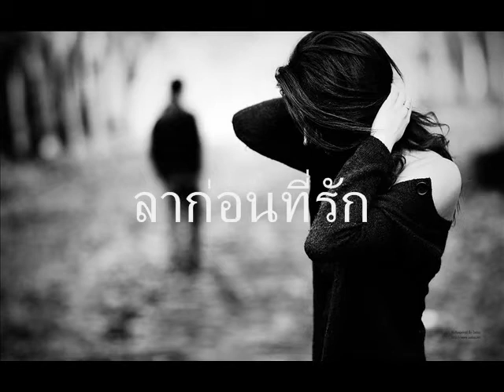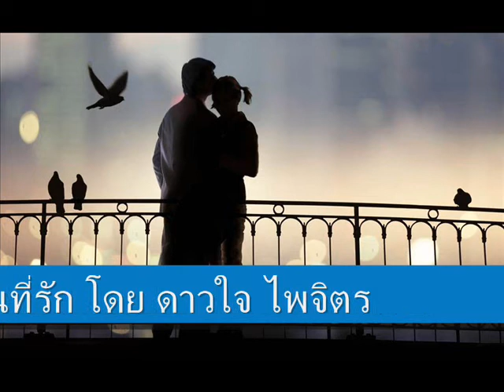ลาก่อนที่รัก ขับร้องโดย ดาวใจ ไพจิตร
ลาก่อนที่รัก ทำนองสากลจากเพลง Goodbye My Love มีคำร้องขึ้นต้นว่า สวัสดีที่รักจำใจเอ่ยลาอย่าอาวรณ์ สวัสดีที่รักขอลาก่อนอย่าด่วนร้อนใจ